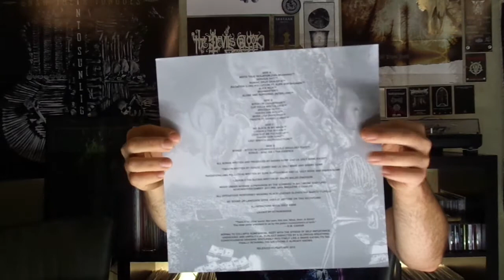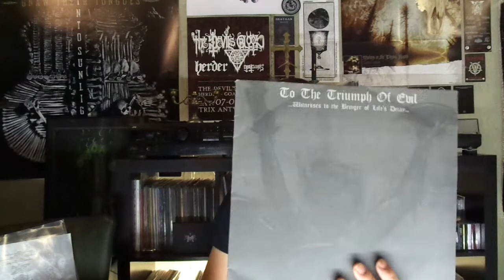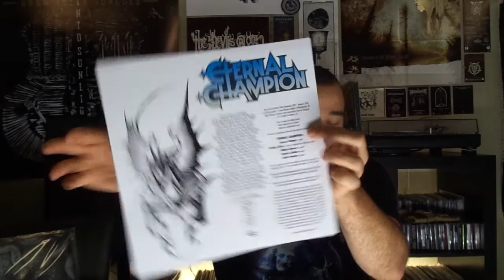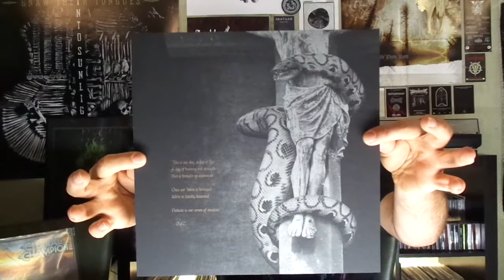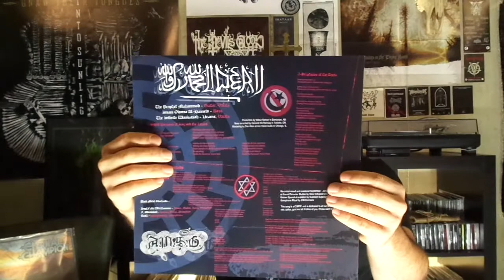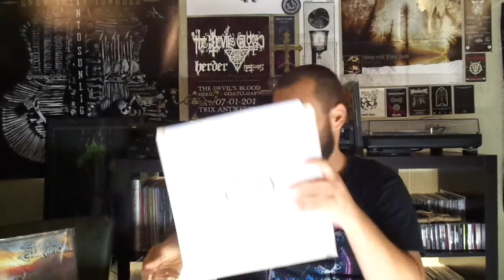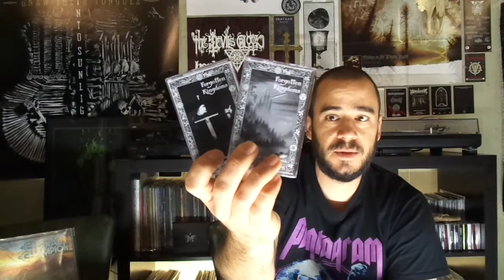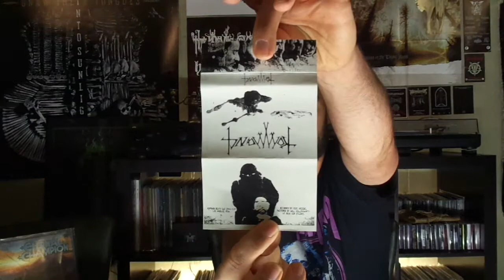White Filth Vinyl / NIC 59 (It's a New Era of WWBM and.. Trap,)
NIC. 59 - Update with some nice web orders, local record fair finds and a bunch of (to) limited tapes.. THX!!! Wyattxhim for the shout out! Eternal gratitude, that is met with a spot on impersonation! SPOILERS! Sorry 'bout the 'F' word folks!

Scream Out!
Prolific to say the least. Check him out (if you haven't already?!)

Jadajada Links:

Record is still out there! Happy 5 year anniversary!

SUPPORT The BOG!

You have to be faster than your shadow.. (all the time)

NWOBM worship, Storm The Castle, Free The Maiden!

A Monster in all aspects, Super Recommendation! Really!!!

Great label, great split.

Most played of the bunch, great record and I hope to hear more from him/them soon.

For Goatowarex and Jim Dokter fans! Dark Drone enthusiasts, look no further!

Only links for the available stuff, no need to taunt you Guys further!
Kommand Fucking Rules!

Thx for watching Filthards! Check the playlist for all the Darktunes in this vid and all the previous videos (needs an update asapasap!). Suggestions and questions, other bullshit: always welcome, just shoot me a line!

Next is probably my first unboxing video.. Probably? Hopefully! But also, my very own top 10 vid! So look out for that one.. Asap!

Stay Safe,